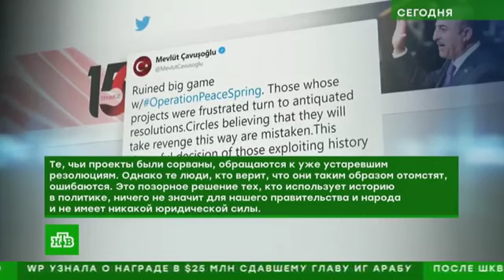США признал Геноцид армянского народа в Османской империи в 1915 году.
Эрдогад  ОБИДЕЛСЯ  на  США, и сказал что больше не будет разговаривать не с одним американцем   )))